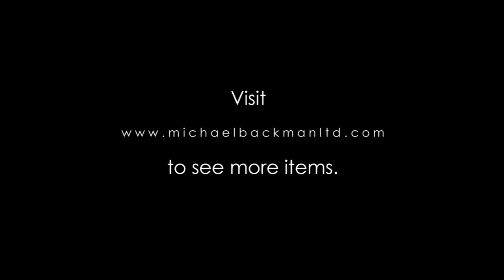5269 Inscribed, Talismanic Silver Necklace